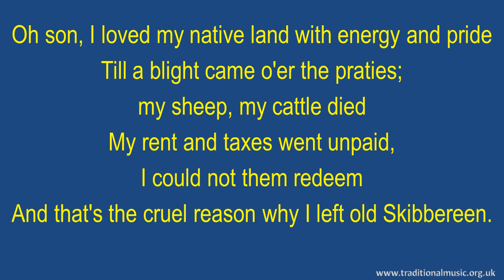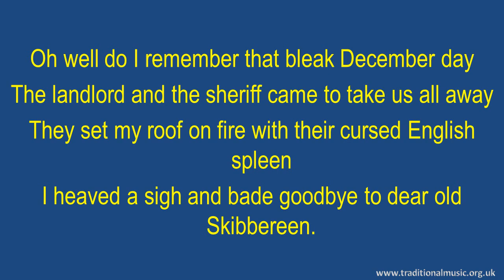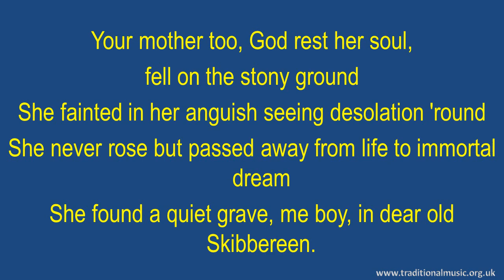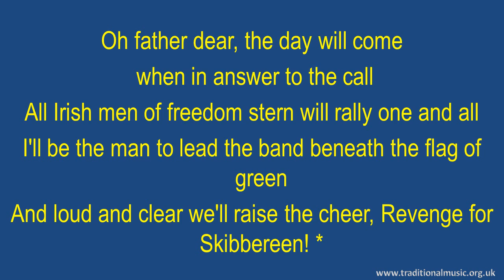Skibbereen -Traditional Lyrics & Orchestral Music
Skibbereen - Song Lyrics with Orchestral backing music.

LYRICS:
Skibbereen
The first known publication of the song was in a 19th-century publication, The Irish Singer's Own Book (Noonan, Boston, 1880)

Oh father dear, I oft-times hear you speak of Erin's isle
Her lofty hills, her valleys green, her mountains rude and wild
They say she is a lovely land wherein a saint might dwell
So why did you abandon her, the reason to me tell.

Oh son, I loved my native land with energy and pride
Till a blight came o'er the praties; my sheep, my cattle died
My rent and taxes went unpaid, I could not them redeem
And that's the cruel reason why I left old Skibbereen.

Oh well do I remember that bleak December day
The landlord and the sheriff came to take us all away
They set my roof on fire with their cursed English spleen
I heaved a sigh and bade goodbye to dear old Skibbereen.

Your mother too, God rest her soul, fell on the stony ground
She fainted in her anguish seeing desolation 'round
She never rose but passed away from life to immortal dream
She found a quiet grave, me boy, in dear old Skibbereen.

And you were only two years old and feeble was your frame
I could not leave you with my friends for you bore your father's name
I wrapped you in my cóta mór in the dead of night unseen

Oh father dear, the day will come when in answer to the call
All Irish men of freedom stern will rally one and all
I'll be the man to lead the band beneath the flag of green
And loud and clear we'll raise the cheer, Revenge for Skibbereen!

Thanks Rod